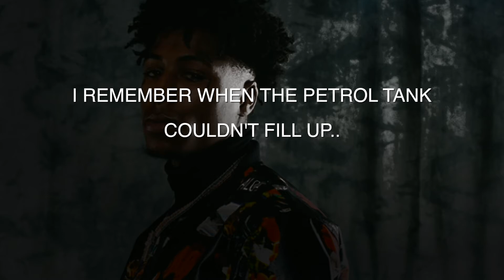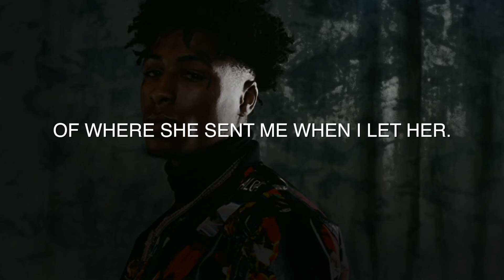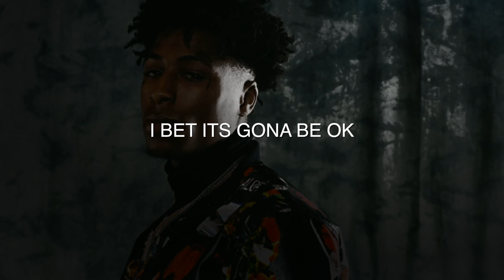[FREE LYRICS] Rap Like NBA Young Boy - FREE TO USE - BEST RAP LYRICS FOR FREE- FREE UNUSED RAP -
Written By Jimarlo

This beat is produced by Mani Lobo

➡️ This beat is free for profit use on Youtube and Soundcloud.